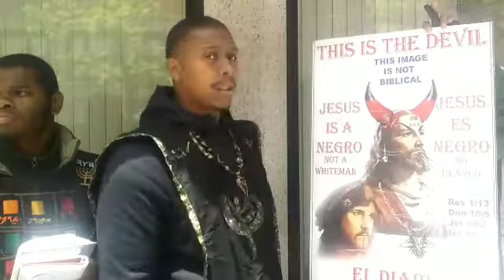Gms Church: PT.1 THE VALLEY OF THE SHADOW OF DEATH!